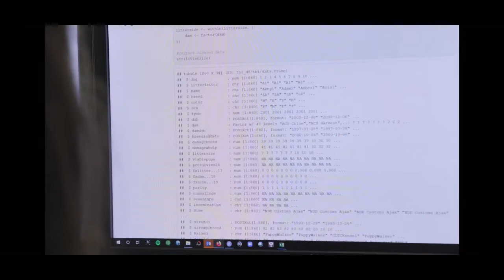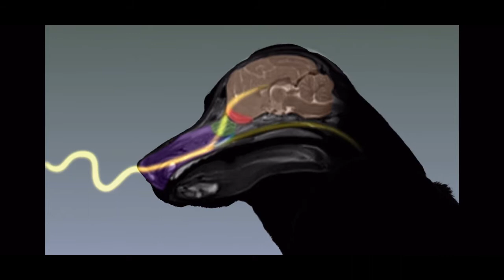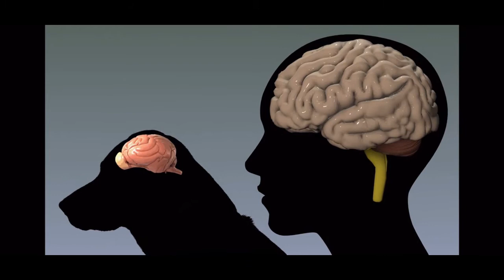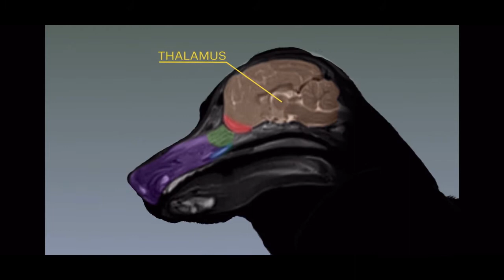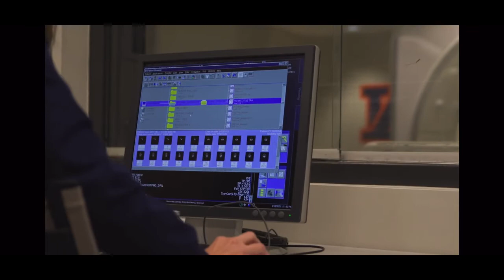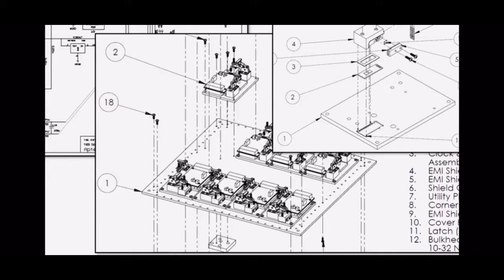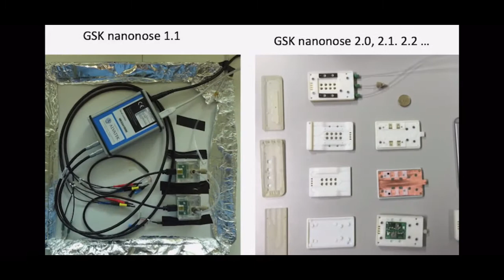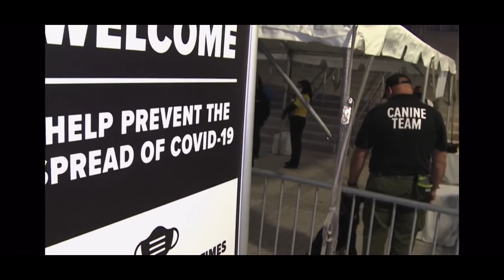Breakthrough: Secrets Of A Dogs Nose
Ever wondered what makes a super dog super? Watch this amazing video which is all about the canine olfactory system.